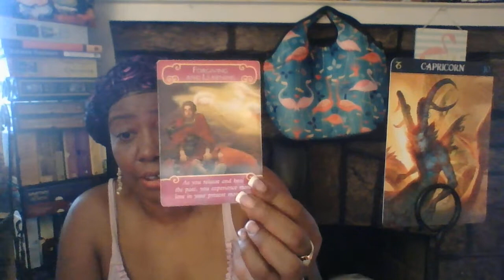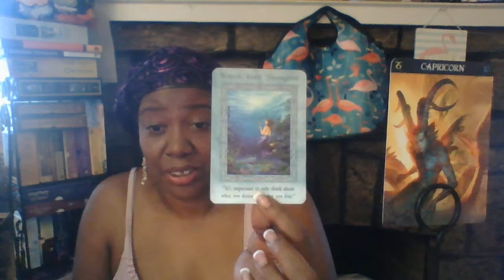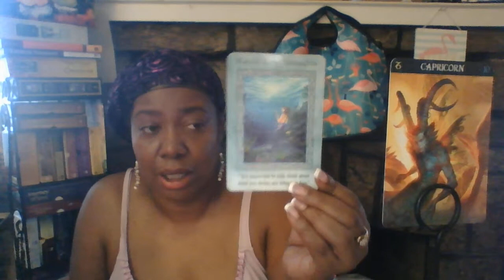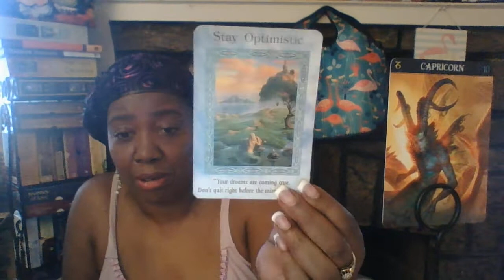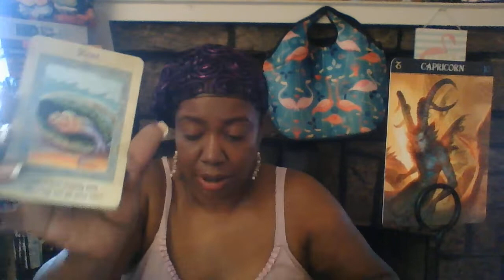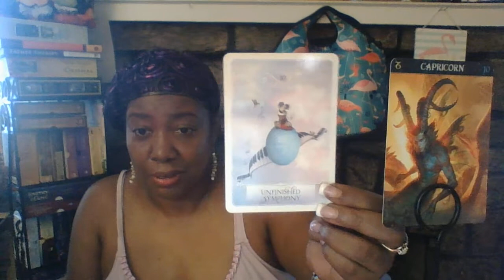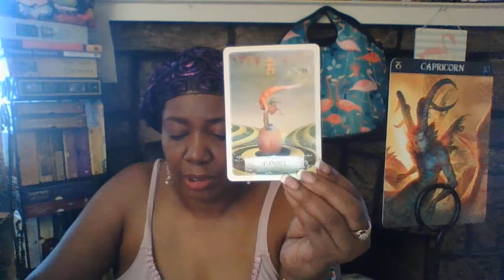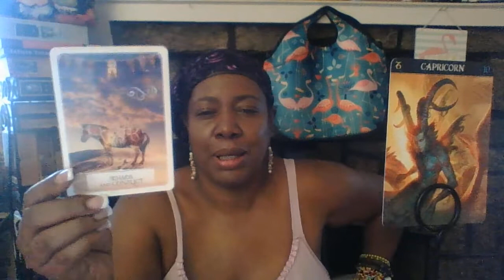LOVEBITES : CAPRICORN [Part 1] ♑️ AIR 💨 SIGNS | GEMINI♊️ LIBRA♎️ AQUARIUS ♒️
ARTWORK BY PAOLO BARBIERI
WISDOM OF THE ORACLE: COLETTE BARON-REID
ROMANCE ANGEL ORACLE/MERMAIDS & DOLPHINS ORACLE BY
DOREEN VIRTUE